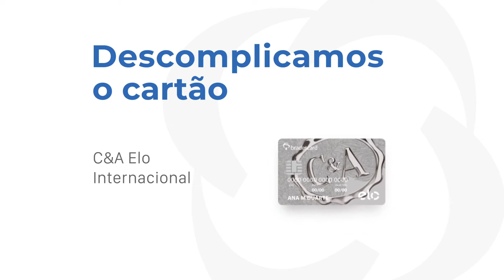DESCOMPLICAMOS O CARTÃO C&A ELO INTERNACIONAL- Foregon.com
O cartão C&A Elo Internacional pode ser uma boa opção para você que quer descontos tanto na loja quanto em outras que são parceiras do banco responsável por ele.

Ele é um Bradescard em parceria com a Elo. Mesmo com uma aceitabilidade menor, a bandeira apresenta algumas ofertas especiais em restaurantes, viagens, promoções e outras funções.

🚀 NÓS DESCOMPLICAMOS OS BANCOS! 🚀